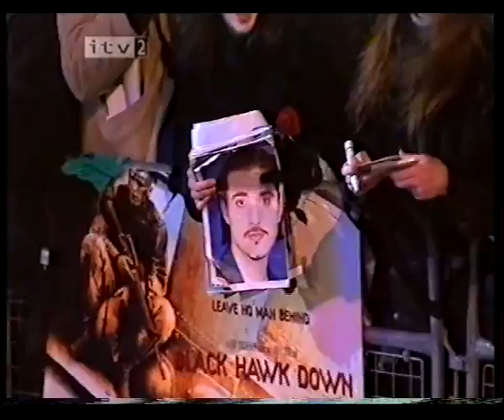final 4 group pemiere